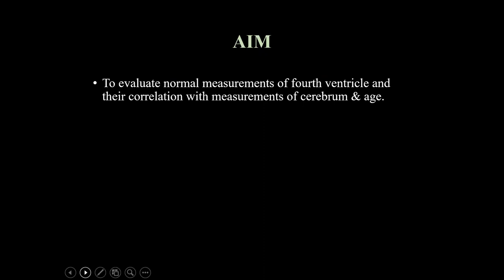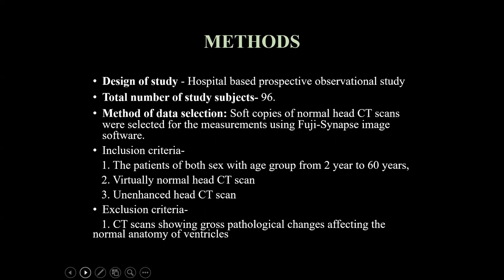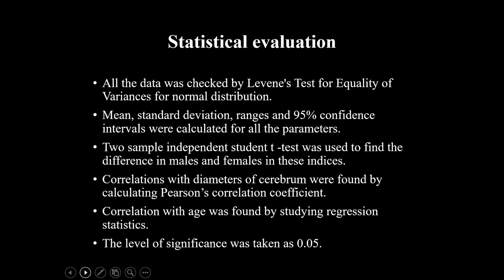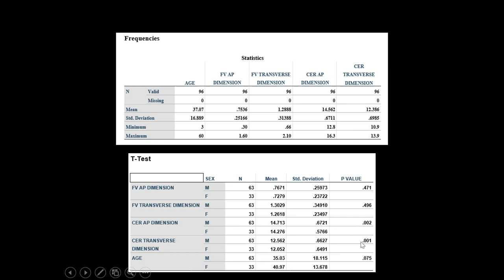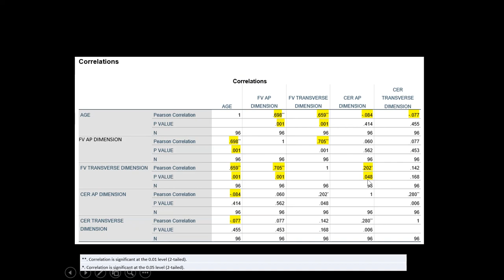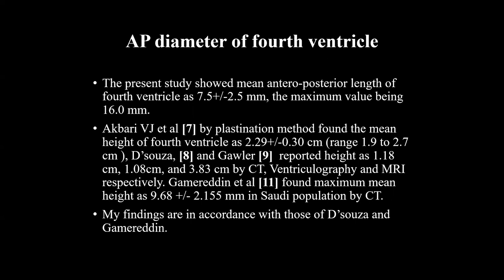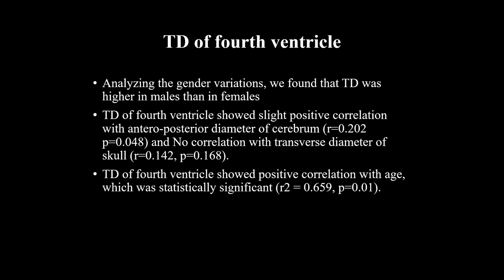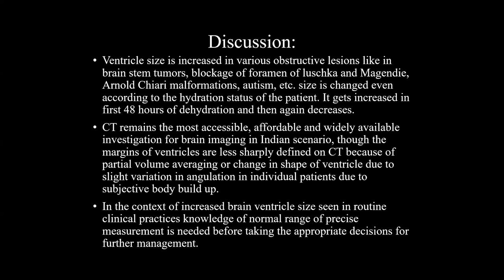CTBUZZ 2022- Papera | Dr. KALATHURU UHASAI | Normal measurements of 4th ventricle by CT.